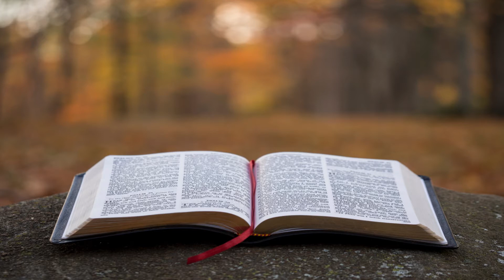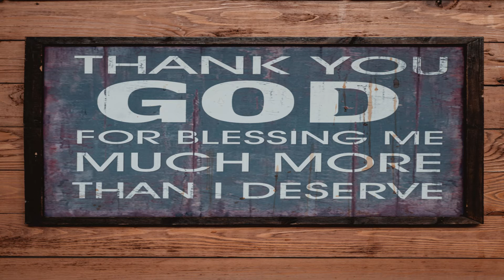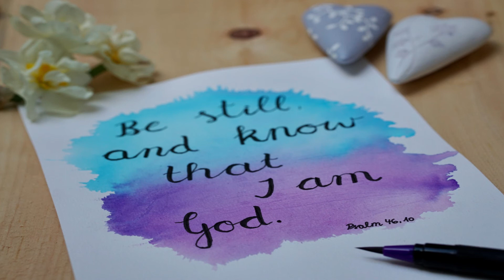REBIRTH 2022 CONFERENCE | DAY 30 - DAY 30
Nothing is more valuable than insight in the journey of life. If you leave your life to chance, you don't have a chance.  You are running with-a vision, going on a mission, or burning with a passion, if you do not belong to any of these, life is reduced to a burden. -  Bishop David Oyedepo